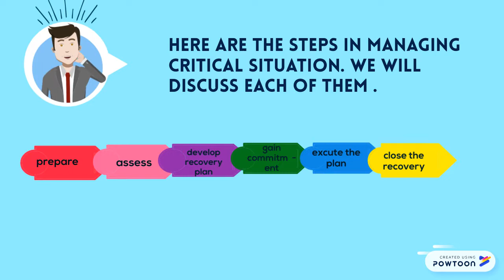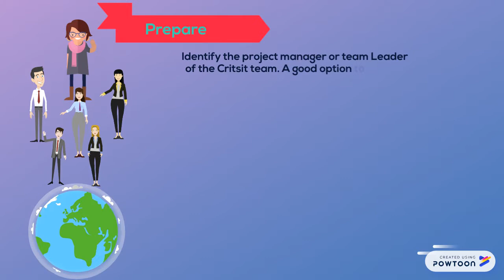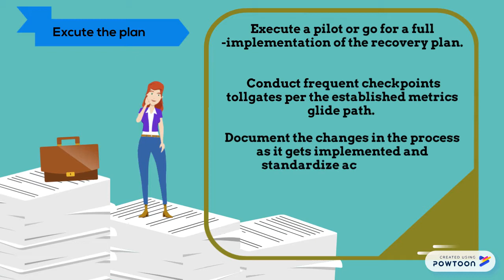Critical situation management method